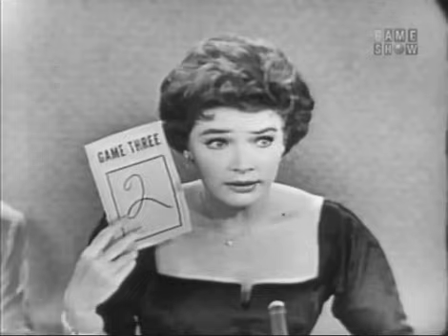To Tell the Truth - John Thomas Scopes, subject of "Inherit The Wind" (Oct 10, 1960)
PANEL: Tom Poston, Kitty Carlisle, Don Ameche, Polly Bergen

CONTESTANT #1: John Thomas Scopes (Subject of the Scopes monkey trial & "Inherit The Wind")
CONTESTANT #2: Debbie Drake (Exercise & diet expert)
CONTESTANT #3: Clifford Ignakanak (Alaskan National Guardsman, rescuer, & Eskimo scout)